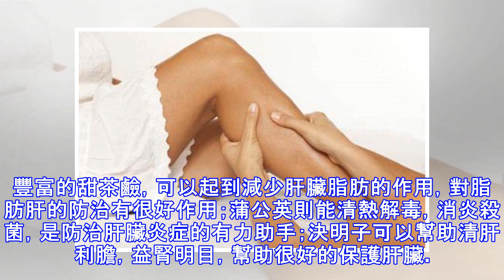肝病早期不痛不癢，睡覺的3個信號更要留心，別等肝壞了才後悔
肝臟可謂是人體最為重要的解毒器官之一，然而現代生活中，很多人都會有一些傷肝的不良習慣，例如熬夜、酗酒、作息不規律、濫用藥物等，這些都在無形中給肝臟健康帶去了威脅，引發各種肝臟疾病，例如目前較為普遍的脂肪肝、酒精肝、肝炎等。由於肝臟疾病早期沒有明顯的症狀，所以很多人都覺得自己的肝臟很健康，而這樣是很容易耽誤病情的。那麼，肝臟出現問題，真的沒有症狀嗎？其實不然，據研究，如果肝臟出現問題，通常人在睡覺的時候會出現下面三個症狀：1.常常在1~3點醒來中醫觀點中，內臟的功能修復和時間有著密切的關係，如果睡眠總是在特定的時間內醒來，說明內臟有一些異常的症狀，有可能是出現問題的症狀。如果是肝臟經脈出現問題，...